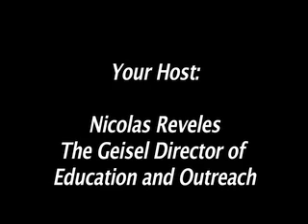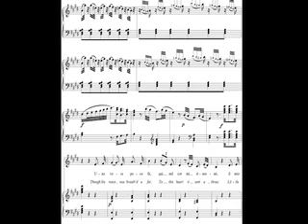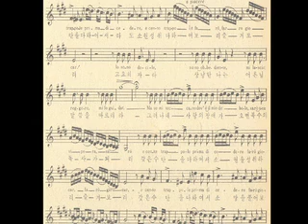Video Podcast 2_October 3, 2011.mp4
Using your ears at the Opera: Rosina in THE BARBER OF SEVILLE.